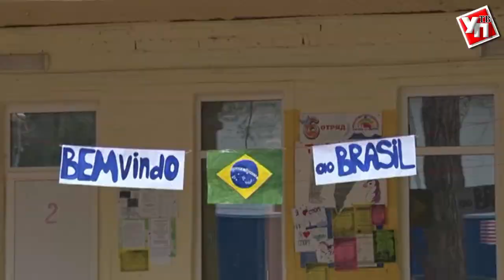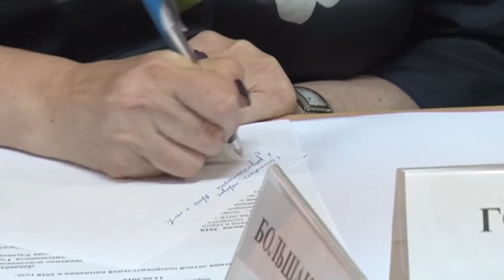Вкусно и безопасно. Как детям отдыхается в ульяновских лагерях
Первая смена в ульяновских лагерях в самом разгаре. В Ульяновске работают так называемые «дневные» лагеря, на базе  школ и центров дополнительного образования.